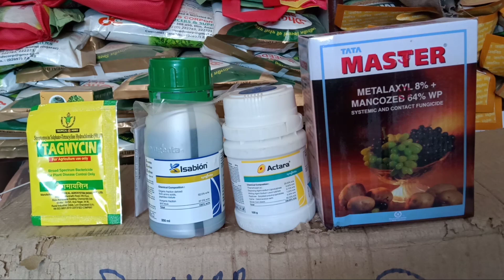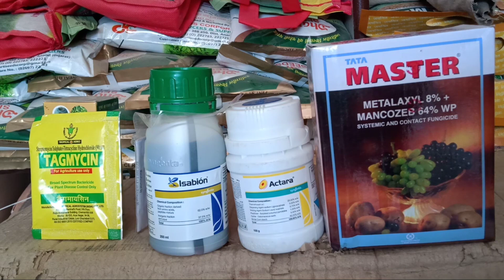अफीम की फसल में दूसरा स्प्रे कब और कौन सी दवाइयों का करें//Tatamaster + Actara + Isabion + Tagmycin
अफीम की फसल में दूसरा स्प्रे कब और कौन सी दवाइयां का करें